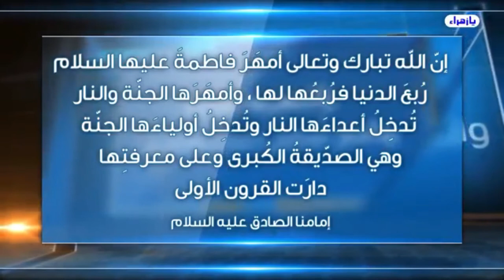ما هو مهر السيدة الزهراء صلوات الله وسلامه عليها ؟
يا زهراء
          ليالي رجب في استوديوهات القمر